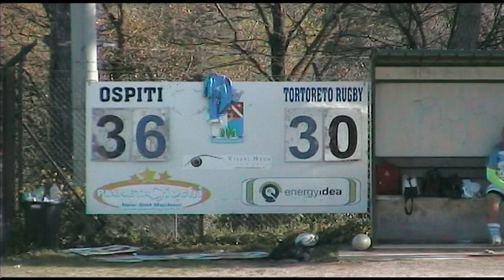Rugby - Tortoreto Sulmona 30 36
Rugby Serie C2: il Sulmona espugna Tortoreto